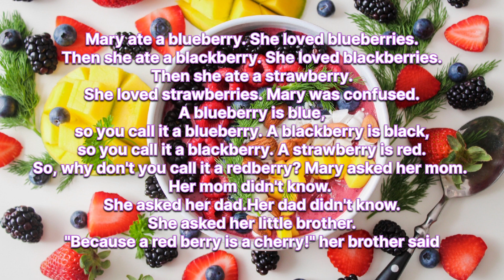Learn English with short stories 4